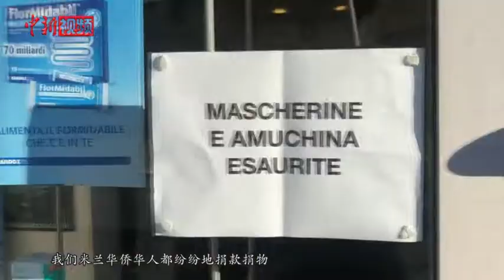“封城”之下的意大利：华商自发停业 留学生居家上网课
意大利总理孔特于当地时间3月9日晚宣布，从3月10日起在全国范围内实施“封城”，除特殊情况外，民众不得擅自离开所在地。3月13日，华侨林茂风表示，在严峻的疫情形势下，当地华侨华人互帮互助，共克时艰。蒋承希是意大利马兰欧尼时装设计学院的大二学生，她告诉记者，疫情暴发后，意大利几乎所有学校都选择了停课，如今宅在家上网课成了她的日常，虽然也有许多担心，但她相信，只要保持乐观的态度，做好防护措施，疫情一定会过去。